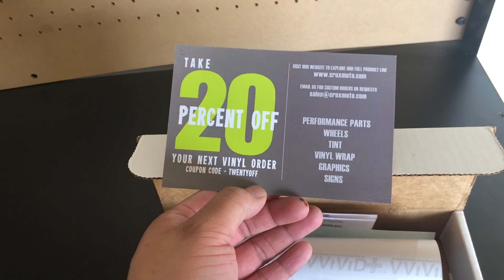2018 Honda Accord - Smoked Tail Lights / Crux Motorsports Lens Kit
Added Crux Motorsports tinting film to the Crystal part of my Tail Lights. Install took about 5 minutes. These are 20% tint film.

Visit cruxmoto.com for all your 10th gen Accord parts!